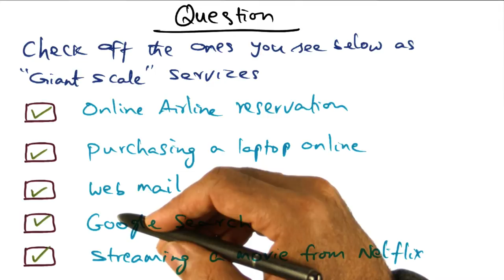Giant Scale Services Quiz Solution - Georgia Tech - Advanced Operating Systems